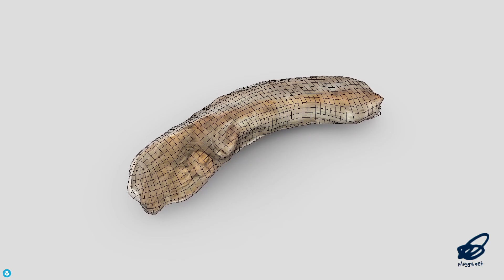CC0 - Dead Wood 2 - low poly PBR 3d model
If you love 3D art, seek creative insights, or want unique models, welcome! Your support drives new creations and fosters a thriving creative community

‘Free ride on your campsite!’

It's a small step for you, but a huge leap for my channel.